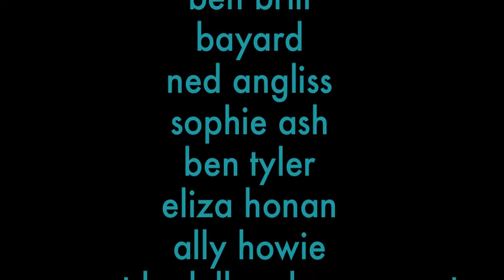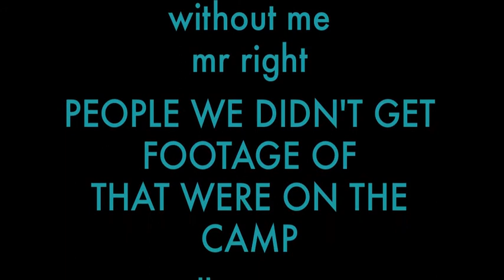POWDER AND PARK edit skiing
our camp in america